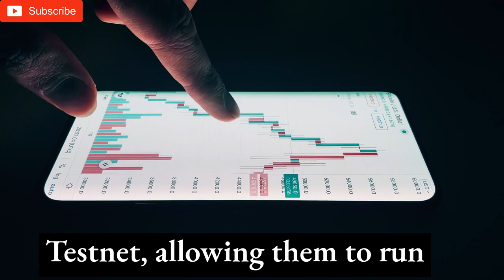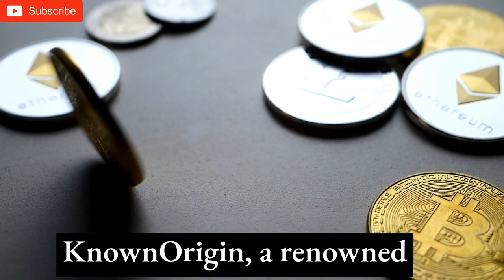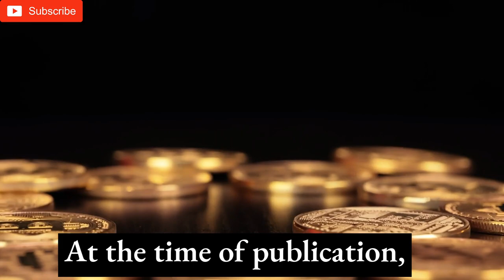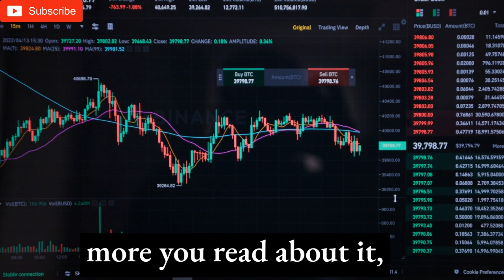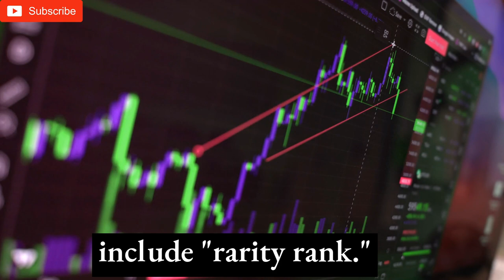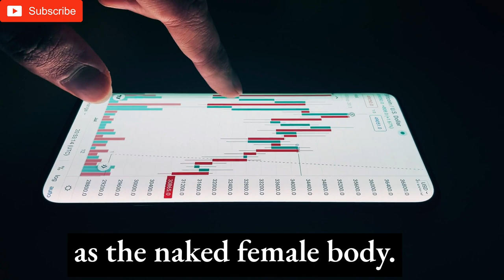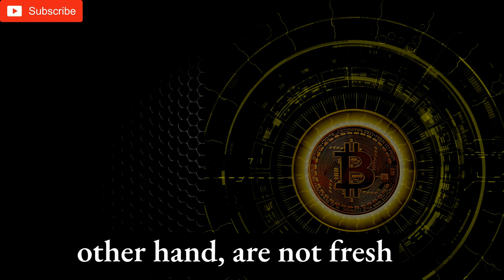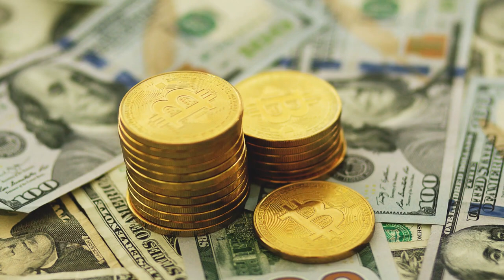❗️BIG NFT Market and Web 3 Crypto News...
NFT Market news.
Not an investment advice.

Polygon announces the zkEVM Public Testnet.
Ethereum becomes deflationary.
Chronoswiss is developing the world's first NFT watch.
Oxford University opens its doors to the web3 globe.
SOL's price continues to fall.
Kenyan Company Mines Bitcoin Using Spent Energy
Secondary sales net NFT creators $1.8 billion.
The power ring makes its debut in the Web3 universe.
Following community input, OpenSea revises its NFT rarity ranking system.
Cardano (ADA) has reached a significant milestone.
How the naked web3 ecosystem is making the world a better place
CNN terminates its NFT programme.

This is Crypto Block IQ. We focus on LUNC news today, TERRA LUNA CLASSIC news today,  luna classic price prediction. Also we present analysis on Bitcoin and Bitcoin news today. We cover tickers: XRP, BTC, cardano, eth technical analysis and bnb hive. We also going to add explainations on topics such as : how to stake luna classic and bnb miner works.

Our videos cover btc technical analysis, luna classic price prediction, binance usdc analysis and more, metin2 eth.

In the next weeks we will add vechain live news in our videos and ethereum mainnet details.